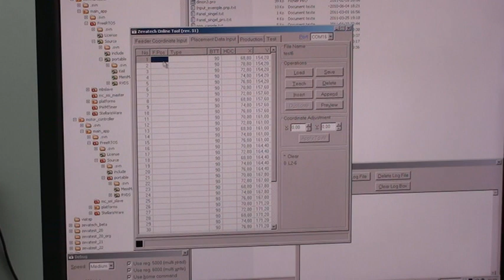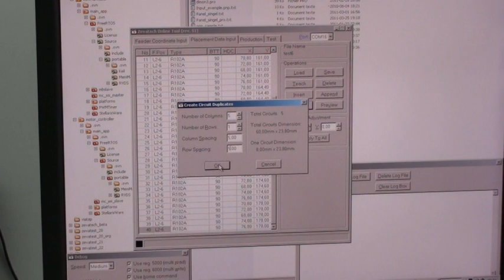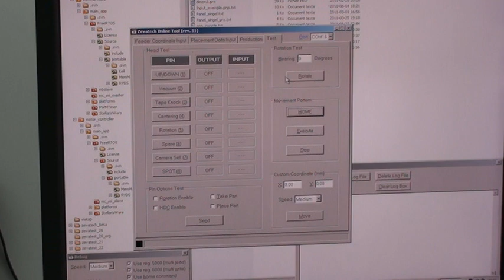Zevatech Controller GUI Operation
Take From CAD to production in less that 3 minute including panelization
that was test PCB used on previous video ..

program remember last feeder setting
and use .ini for storing feeder pick point and part definition
import P-cad ascii .pnp file